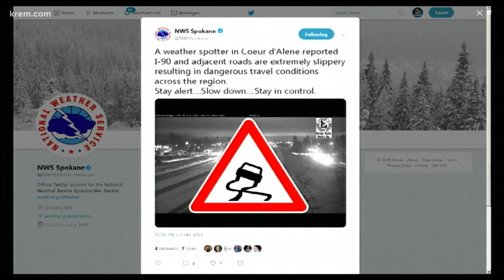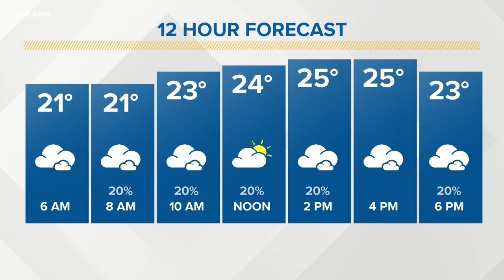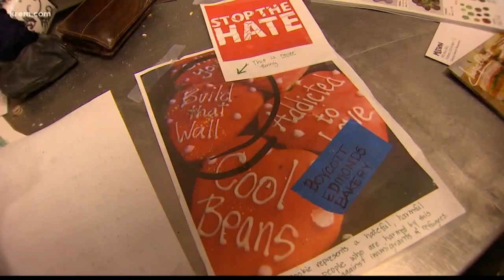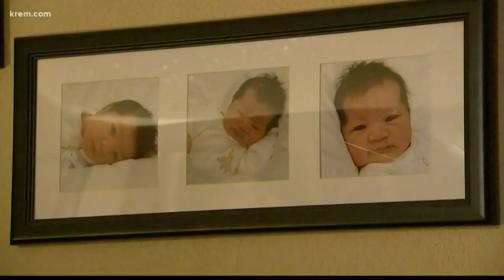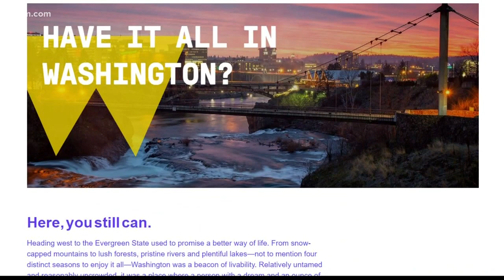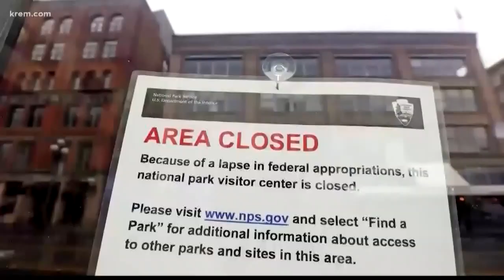KREM News 5 a.m., Feb. 4, 2019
Top stories for Spokane, Eastern Washington, and North Idaho for Monday, February 4, 2019.